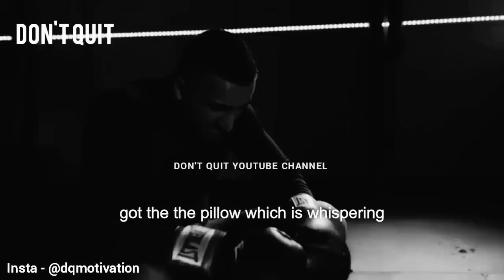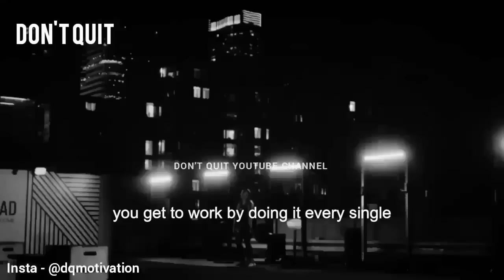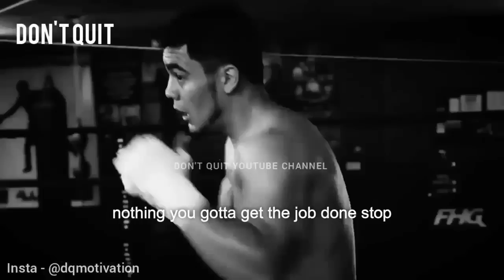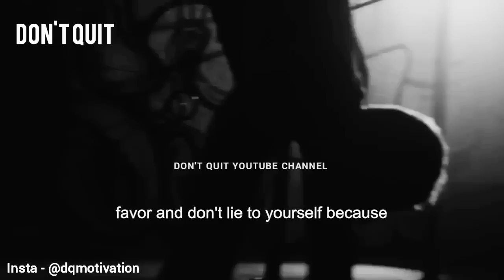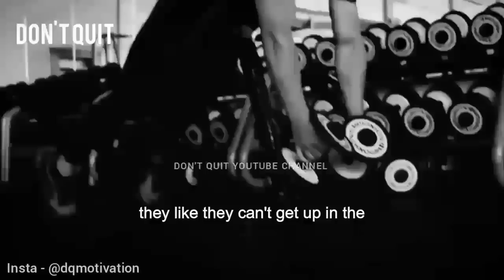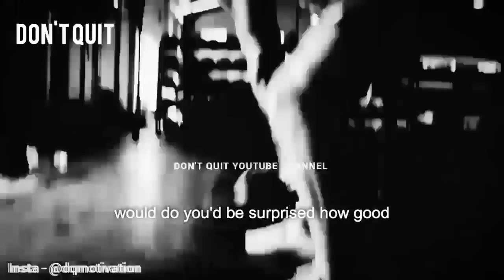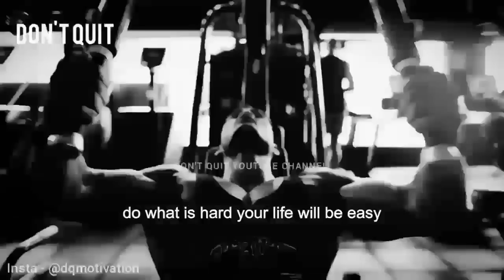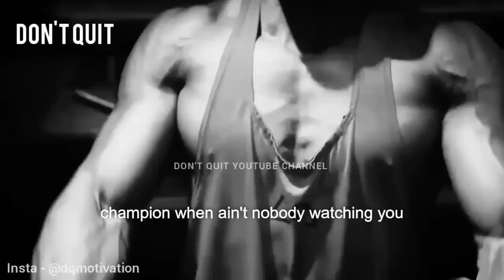Activate Beast Mode - Motivational Speech Video | Gym Workout Motivation